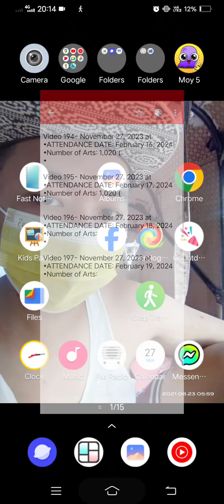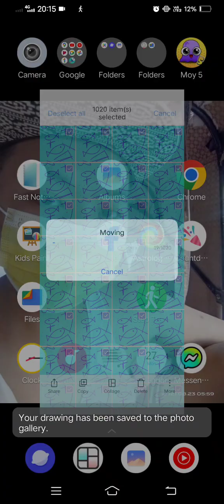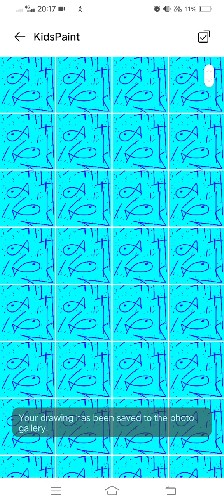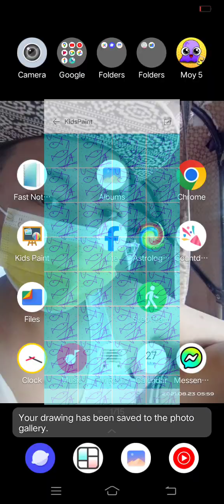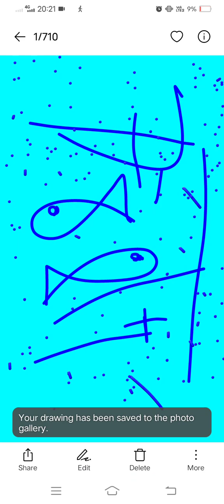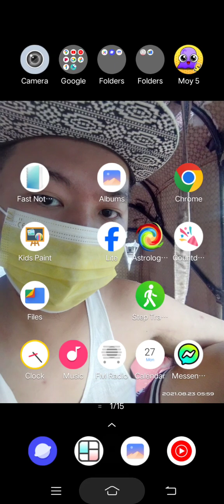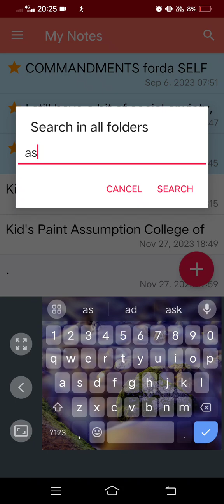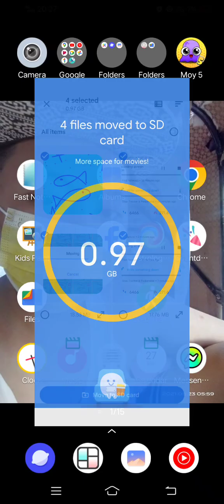Marvin Rey — Kid's Paint Assumption College of Davao — Vlog 17,282